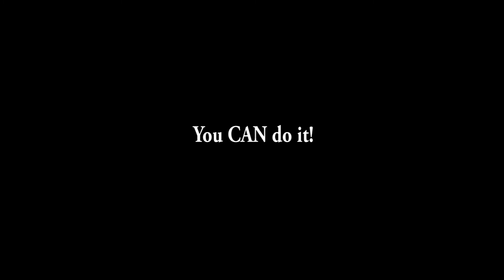Enjoying a Recovery Run v6.37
A shorter run for a much hotter day.